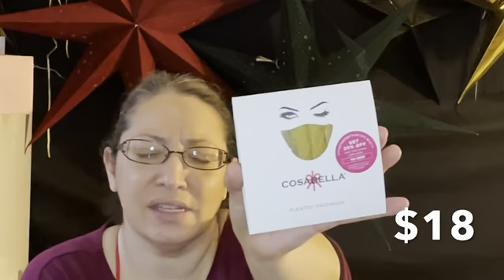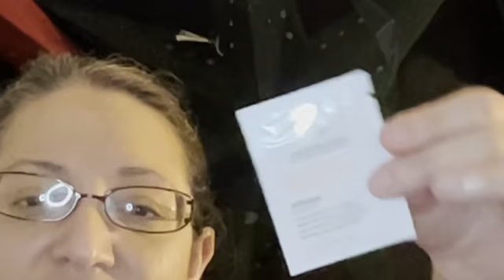march/april testTube beauty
hello my pretties, this is the second testTube beauty sub that im trying out. testTube beauty is $29.95 bimonthly and has a mix of sample, deluxe sample and full size items. my items are:
  u beauty- resurfacing compound .33 oz $0
  east 29th- vital serum 1 oz. $69.91
  marvis toothpaste (travel) $3
  cosabella- face mask $18
(save) skincare- anti pollution sleeping mask 30 ml $23
  manna kadar- sea minerals face mist $19
  ada lip beauty- lip rally $14
  laroche posay - vitamin c serum (foil packet) $0
total $149.91

dont forget about the mystery giveaway going on, it ends on 3.31.21. good luck